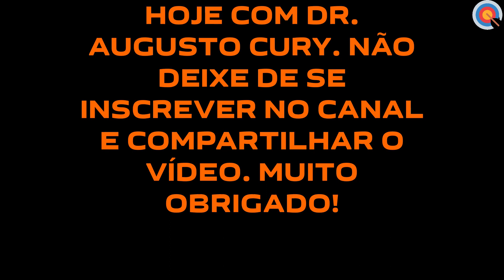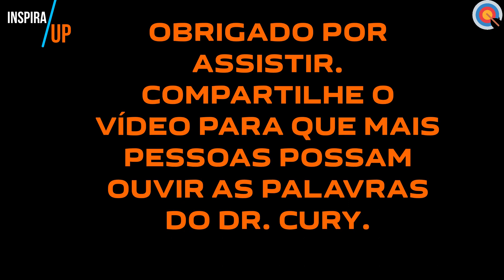Tenha coragem para tomar Decisões - Dr. Augusto Cury - Motivacional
A frase "Tenha coragem para tomar decisões" do Dr. Augusto Cury é uma chamada para a ação e um liderado de que tomar decisões é uma parte importante da vida. A coragem é necessária porque as decisões podem ser difíceis e muitas vezes assumir riscos e lidar com a confusão. No entanto, sem tomar decisões, ficamos presos em situações indesejadas ou estagnadas em nossas vidas.

Para ter coragem de tomar decisões, é importante lembrar que ninguém tem todas as respostas e que é normal ter dúvidas e comentários. É importante fazer uma análise cuidadosa das opções disponíveis e seus prós e contras, mas também reconhecer que às vezes é necessário agir com base em informações incompletas ou em circunstâncias incertas.

Além disso, é importante lembrar que as decisões que tomamos não definem quem somos como pessoas. É comum cometer erros, e muitas vezes é através dos erros que registramos e crescemos. Portanto, é importante ser gentil consigo mesmo e não se culpar demais por decisões que não funcionaram como planejado.

Em resumo, ter coragem para tomar decisões é um processo desafiador, mas necessário para alcançar nossos objetivos e amadurecer como seres humanos. É importante lembrar que é normal sentir medo ou confusão, mas que com análise cuidadosa e autocompaixão, podemos tomar decisões que nos levam para frente em nossas vidas.

Crédito pelo vídeo:
Orador: DR. AUGUSTO CURY